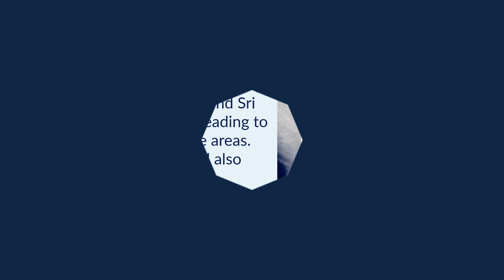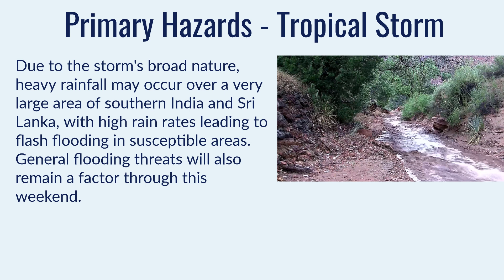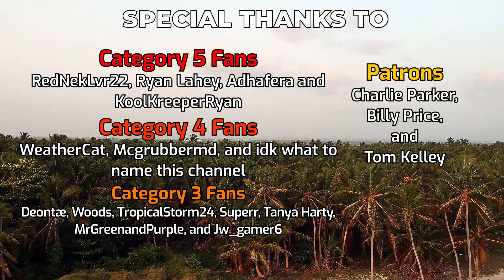Cyclone maintaining strength near Sri Lanka - Storm Update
An unnamed tropical cyclone continues to produce strong winds and heavy rainfall as it slowly draws closer to Sri Lanka, with its center now within 300 kilometers. Winds have increased slightly near the center of the storm, to 60 miles per hour (95kph), and may strengthen a little more in the next 24 hours as it turns northwestwards.

The storm is expected to peak overnight or tomorrow, and will start weakening again due to high wind shear as it approaches the eastern coast of India, and is expected to make landfall as a tropical depression near Chennai at the end of the week.

Rainfall could produce flash flooding, with high rain rates from the storm and total rainfall accumulations of over 4 inches (100mm) likely in a few areas, particularly south of the storm's track. Tamil Nadu is likely to receive the highest rainfall totals by the end of the week.